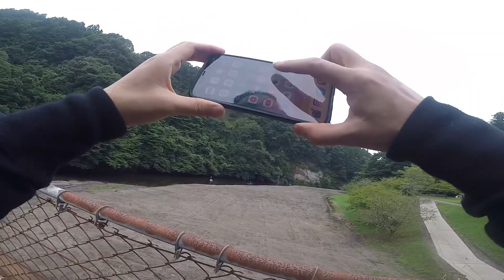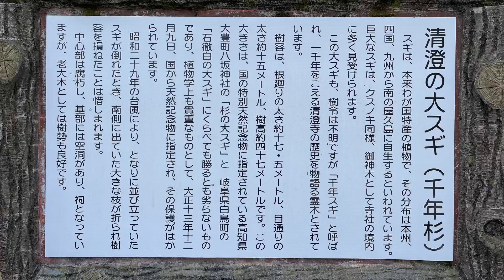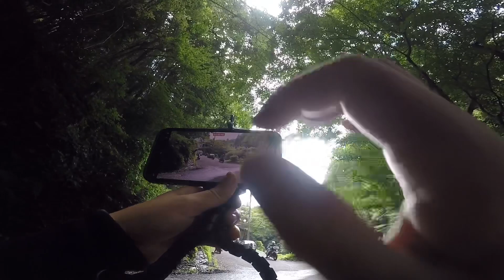【房総半島】野営ツーリング｜奥米隧道って心霊スポットなの！？｜テネレ700のある生活🌈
ブログ記事と連動します。現在執筆中。